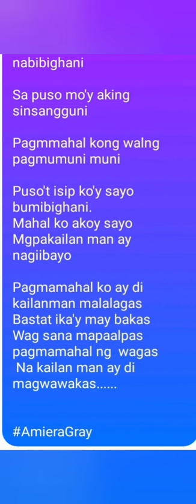Tag ulan man o Tag araw by: Amiera Gray